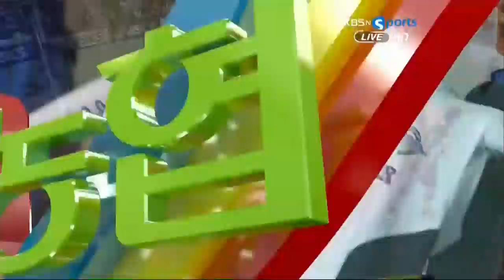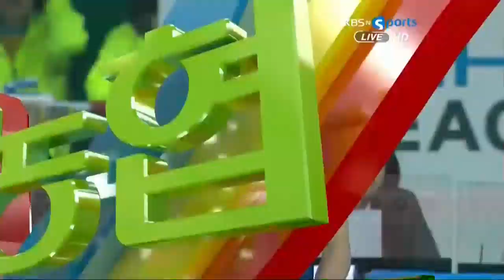[V-리그탑골공원] 대한항공 vs 현대캐피탈 / 2013년 2월 27일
2013년 2월 27일
대한항공 vs 현대캐피탈